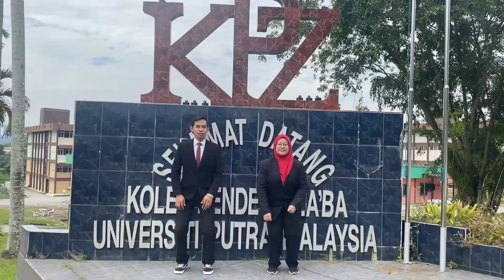Sekretariat Akademik dan Alumni, Majlis Perwakilan Kolej sesi 2021/2022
[MAJLIS PERWAKILAN KOLEJ, KOLEJ PENDETA ZA'BA]

Mempersembahkan video pengenalan Sekretariat Akademik dan Alumni, Majlis Perwakilan Kolej, Kolej Pendeta Za'Ba sesi 2021/2022